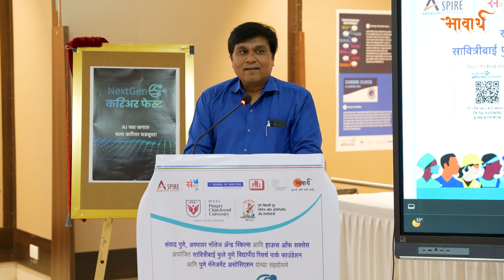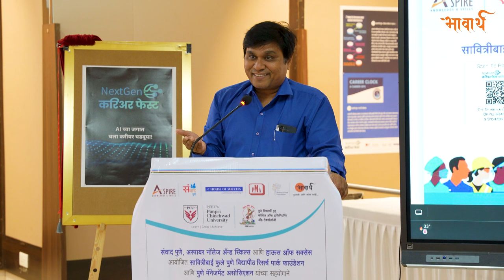उद्योजकता आणि Innovation या करिअरच्या trending वाटा | समुपदेशक विजय नवले - करिअरच्या वेगळ्या वाटा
उद्योजकता आणि Innovation या करिअरच्या trending वाटा | समुपदेशक विजय नवले - यांच्याकडून जाणून घेऊया करिअरच्या वेगळ्या वाटा...